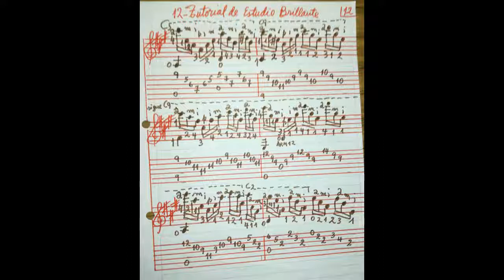12_Tutorial de Estudio Brillante de Tárrega por Carlos Rubén Gómez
12_Tutorial de Estudio Brillante de Tárrega